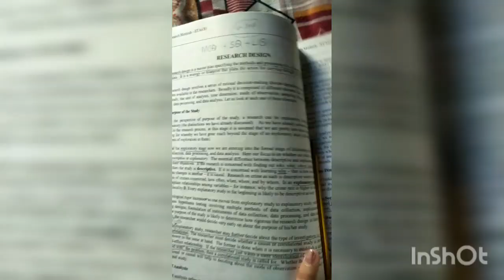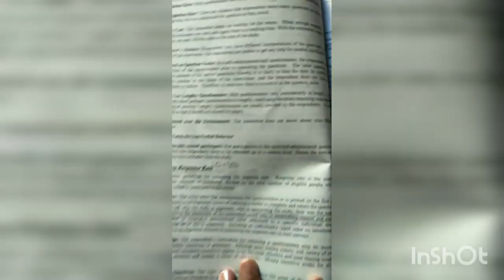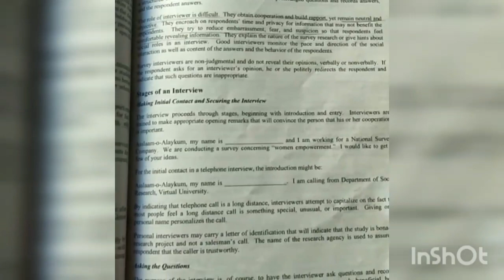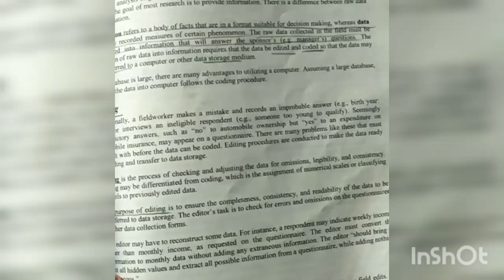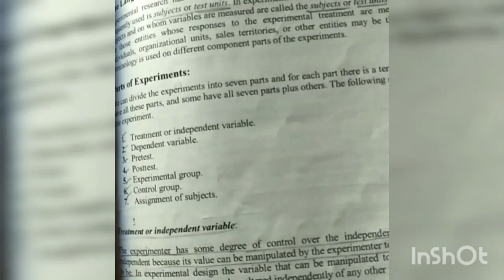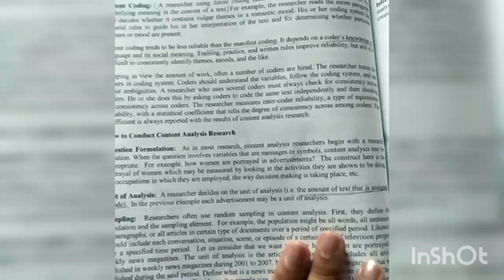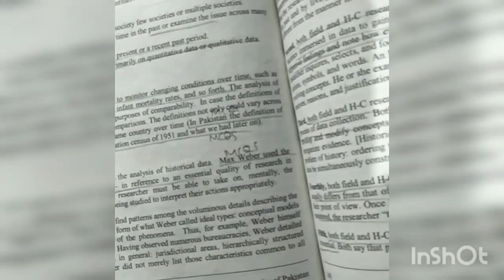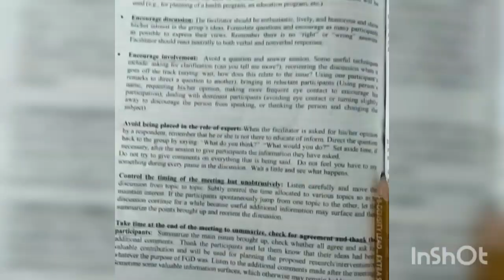Virtual University Sta630 Final Term preparation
Virtual University|Sta630 Final Term preparation|Best Highlighted notes with details Get 100% marks